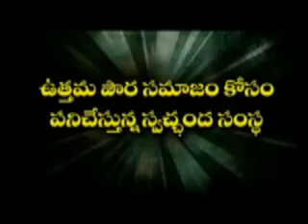Jana Vignana Vedika .... Kottadevudlu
Dr VBR’s Jana Vignana Vedika is a well known science propaganda and Anti-superstitions propaganda NGO extending its services in Telugu States for the last 27 years. Now it has been expanded for four states like Tamilnadu, Karnataka, Odisha, Pondichhery also.  Most of the intellectuals like Scientists, Judges, Doctors, Engineers, Police Officers, Advocates, Prominent Politicians, Teachers and Government Officers and many more are being involved in the organization  activities with a dedicated motto to bring the society in an ideal way replacing the superstitions  with scientific temper. It is having about 50,000 members all over India and lakhs of people who like its services for the society.